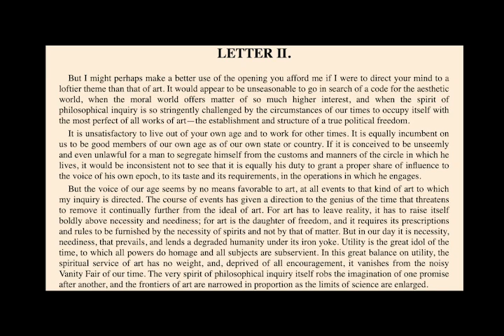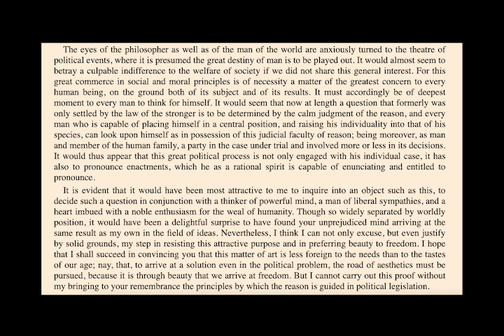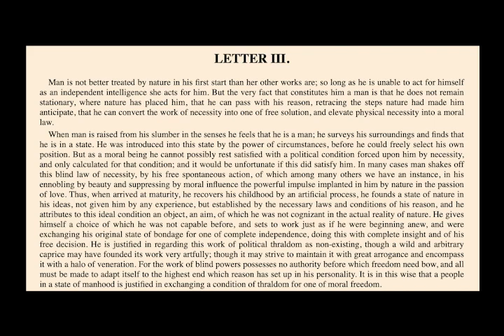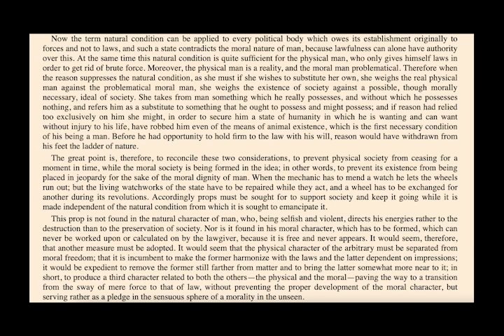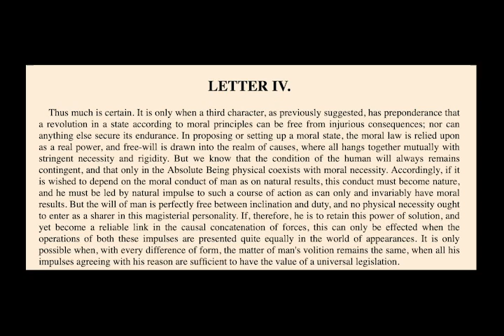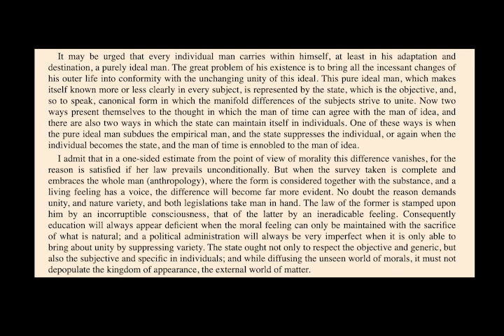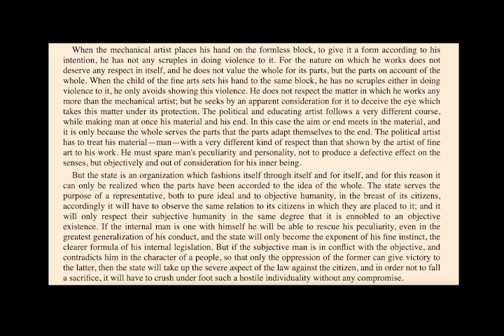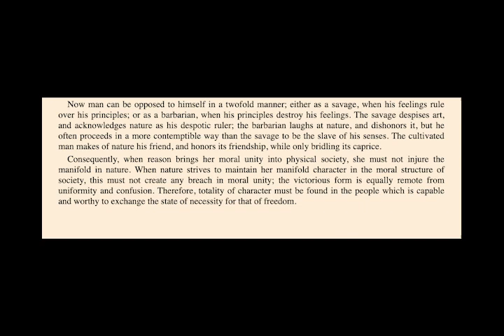Friedrich Schiller - Upon the Aesthetic Education of Man Letters 2-4